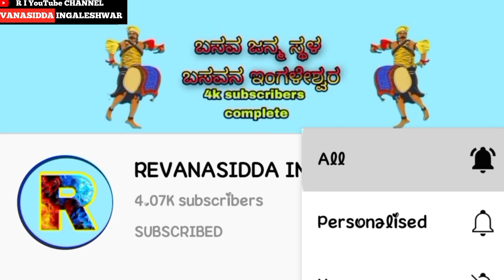yallu master managuli speech